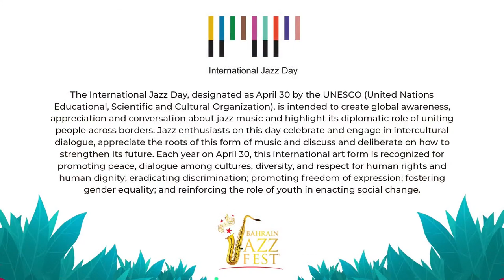Rod's Delta Blues Trip | International Jazz Day Bahrain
Take a Delta blues trip with Bahrain's bluesman Rod on some of the biggest blues tunes that have influenced him in his career. This fabulous show is part of our International Jazz Day Bahrain series of events, presented by BNP Paribas in association with U.S. Embassy Manama and Alumni Club Bahrain

Rod (Rodolpho) he was born in Brazil, started his studies with harmonica in 2004 just after he watched the movie “Crossroad” . Rod's love for the blues is inspired and influenced by the sounds of Sonny Boy, Little Walters, Big Walter Horton, Charlie Musselwhite, Rick Estrin, Joe Filisko, Gary Smith and others. Now residing in Bahrain, Rod has been sharing his love for the blues playing with  numerous different bands and groups in Brazil, England and South Africa

The Bahrain Jazz Fest will mark the tenth anniversary of the International Jazz Day 2021—a UNESCO designated event.   Supported by the Bahrain Tourism and Exhibition Authority, this will be a six-day virtual music festival dedicated to celebrating jazz culture in Bahrain.  Presented by BNP Paribas, the curated and livestreamed shows will showcase both local and international musicians on YouTube, Facebook and Instagram. There will also be virtual workshops, webinars, discussions and more available for free to the public.

The program will feature Bahrain’s top jazz talent in a variety of performances fusing Arabic and Bahraini elements with jazz music. International showcases from USA and Luxembourg, in association by the US Embassy Bahrain and the Kultur |lx Arts Council Luxembourg respectively will add a unique flavor to the festival.

The Bahrain Jazz Fest is now a global organizational partner on the prestigious International Jazz Day list The virtual live streamed event is produced by Clockwork and all shows from will be live streamed on the YouTube, Facebook and Instagram channels of the Bahrain Jazz Fest.

The schedule of events will be as follows:
• April 4: Swing Jazz with Svetlana USA Showcase 5pm
o Swing Music and Lindyhop Introduction and Talk
o Swing Dance Workshop
o Swing Jazz Mini Concert
• April 5: Rod's Delta Blues Trip Concert Bahrain Showcase
• April 6: Tribe 11's Street Beats Jazz Hiphop Concert  Bahrain Showcase
• April 7: Luxembourg Showcase
   o Claire Parsons Performance
   o Greg Lamy Performance
   o Benoit Martiny Band Mini Concert
• April 8: Jazz House Organ Quartet ft. Lauren Sevian and Radam Schwartz Concert  USA Showcase
• April 9: Arabian Impressions of Jazz with Banah Concert Bahrain Showcase
• April 30 : Online film release of the Bahrain Jazz Fest International Jazz Day presented by BNP Paribas documentary film

Speaking on the occasion Mr. Jude D’Souza, Managing Partner, Clockwork, said, “The Bahrain Jazz Fest has established itself as Bahrain’s finest and most prominent music festival featuring iconic performances by award winning international and local artists. Now in its fifth year, the Bahrain Jazz Fest has constantly endeavored to create awareness and appreciation for jazz music not just in Bahrain but across the region and this celebration of the International Jazz Day is an extension of this pursuit.” He added, “We are thankful to our partners and sponsors who continuously support our mission to building jazz communities and spreading jazz culture in Bahrain. We hope that jazz music will go beyond being an art form to becoming a platform of expressions of diversity and tolerance.”

The International Jazz Day, designated as April 30 by the UNESCO (United Nations Educational, Scientific and Cultural Organization), is intended to create global awareness, appreciation and conversation about jazz music and highlight its diplomatic role of uniting people across borders. Jazz enthusiasts on this day celebrate and engage in intercultural dialogue, appreciate the roots of this form of music and discuss and deliberate on how to strengthen its future. Each year on April 30, this international art form is recognized for promoting peace, dialogue among cultures, diversity, and respect for human rights and human dignity; eradicating discrimination; promoting freedom of expression; fostering gender equality; and reinforcing the role of youth in enacting social change.

In addition to Presenting Partner BNP Paribas, the Bahrain Jazz Fest is supported by Bahrain Tourism and Exhibitions Authority, US Embassy Bahrain, Bahrain Alumni Club, Kultur |lx Arts Council Luxembourg and Jazz House Kids USA..